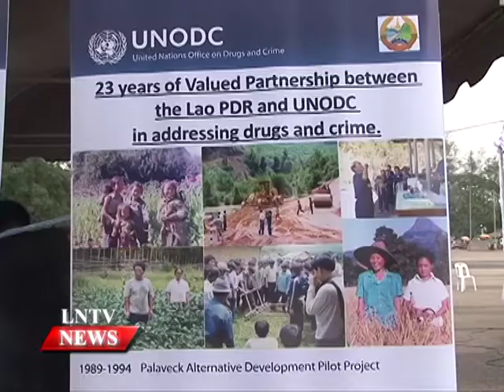Lao NEWS on LNTV: PM Thongsing Thammavong approved a gov decree early to combat drug.2/9/2014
VO Prime Minister Thongsing Thammavong approved a governmental decree early this month to establish the support in a move to combat drug use and drug smuggling,
INTRO: Prime Minister Thongsing Thammavong approved a governmental decree early this month to establish the support in a move to mobilise funds from various sources to finance activities in a fight against drug abuse and smuggling.
STORY: The government is stepping up efforts to combat drug use and drug smuggling, with the establishment of a fund to finance activities to fight drugs and related threats.
According to the decree, the fund would be used to finance nine main drug-fighting activities such as disseminating drug-related laws, regulations and international treaties and agreements to which Laos is a state party.
The fund will be used to carry out activities to educate and raise awareness among members of the public on the dangers of drugs.
Rehabilitation and treatment for those addicted to drugs, along with organisation skills training for addicts will also be covered by the fund.
The fund is set to encourage local people to cultivate alternative crops instead of crops with narcotic substances such as opium.
Drug related research and studies of other drug-fighting activities will also be covered by the fund in accordance with the decree.
Chairman of the Lao National Commission for Drug Control and Supervision, Kou Chansina welcomed the establishment of the fund. He said Lao authorities were struggling to supply sufficient finance to fund anti-drug activities.
Previously, finances to fund anti-drug activities mainly came from the state budget, assistance from international donors and non-government organisations, as well as contribution from members of the society.
According to the decree, the drug-fighting fund would be raised from various sources including the three main existing sources mentioned.
In addition, between 60 to 70 percent of the fines from drug-related cases and the sales of evidence seized from drug-related cases will be contributed to the fund. Money raised from other activities in accordance with the decree will also be incorporated into the fund.
Information regarding the amount of budget spent every year to fight drugs and its related activities were still not available, Mr Kou said.
The fund, which is expected to mobilise significant finance, is seen as a crucial step in stimulating the government's effort in combatting drug-related issues.
This year, Laos found 1,147 hectares of illicit opium growing in some areas of the northern and central provinces during a satellite and helicopter survey combined with information collected by local authorities.
In June, Lao authorities burnt a massive quantity of drugs with an estimated street value of US$17.5 million (about 135 billion kip).
The burning of the drugs marked the 27th Anniversary of the Internati onal Day Against Drug Abuse and Illicit Trafficking.